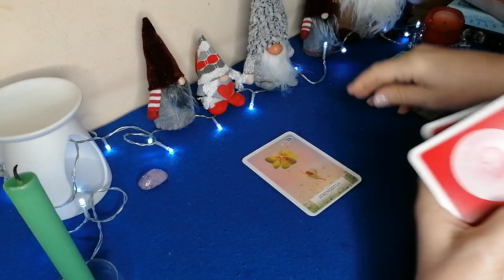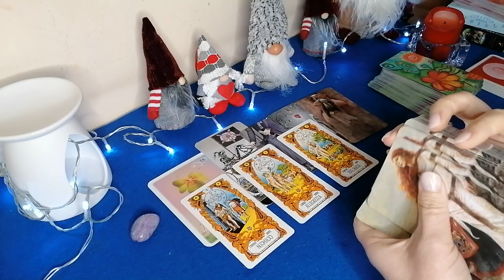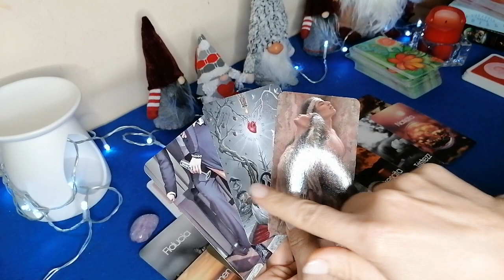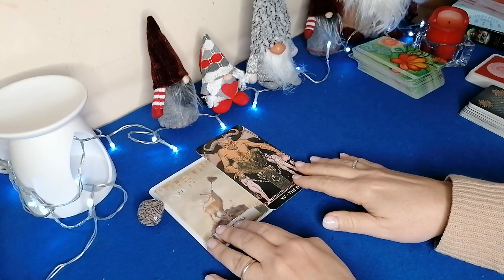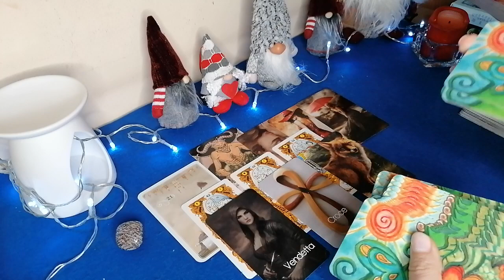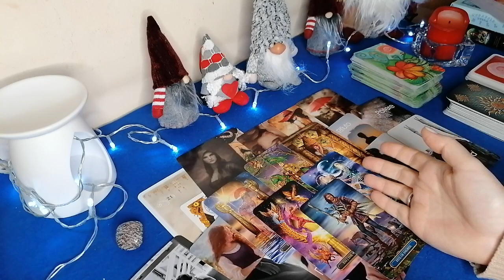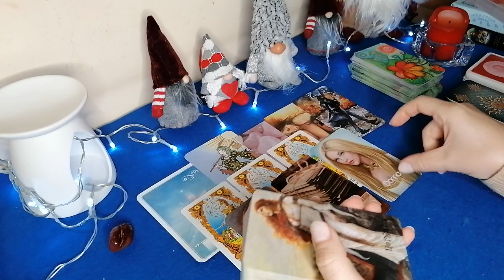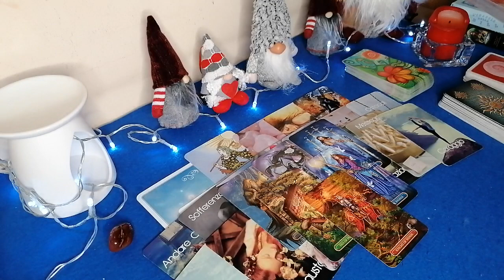Un EVENTO che non ti ASPETTI - 🍀INTERATTIVO - FUTURO IMMEDIATO🔮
📌Per  info consulti privati